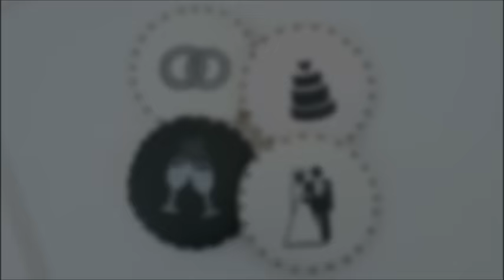Evil Cake Genius - Pictogram Cookie Stencil Sets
Gender reveal, baby & wedding themed pictogram cookie stencil sets! All of our stencils come with step by step directions and full picture tutorials. Are you ready to get Evil?